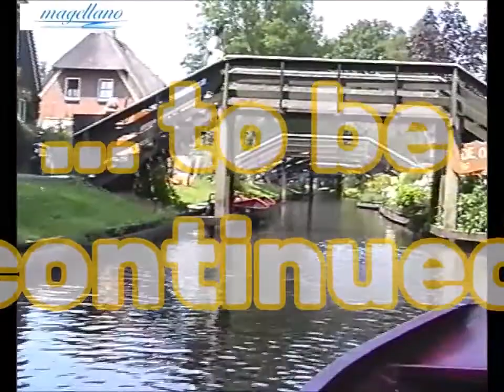Giethoorn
Giethoorn nota  per i suoi canali e ponti (se ne contano più di 170) immersi nel verde che ne hanno conferito il soprannome di "Venezia dei Paesi Bassi"  o di "Venezia verde".